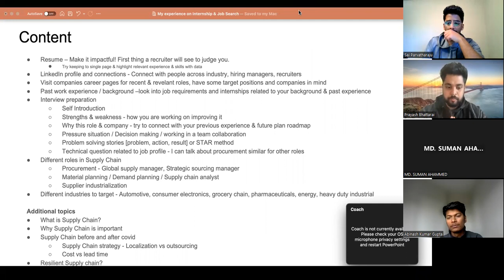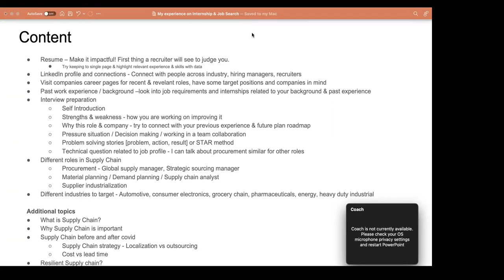March 17 2023, ASCM Prayash Guest Lecture Oklahoma State university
Sharing some experience with the new incoming students about applying for jobs/internships and what worked for me and what not